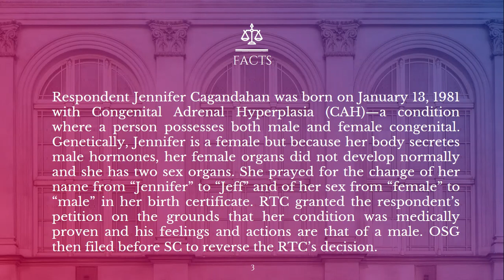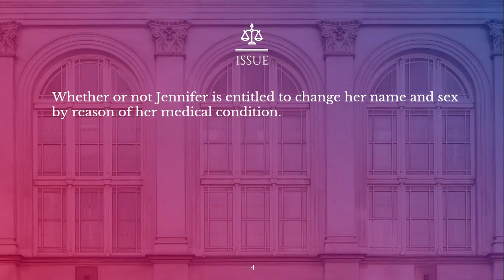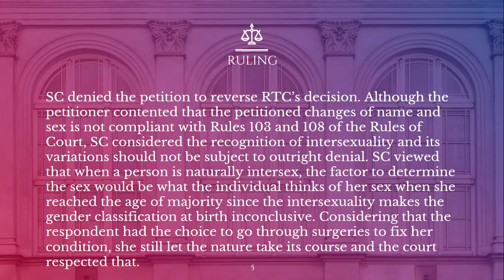GR No. 166676 Republic vs. Cagandahan (Case Digest Audio)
Reference:
Article 5 of the Family Code of the Philippines
GR No. 166676 Republic vs. Cagandahan